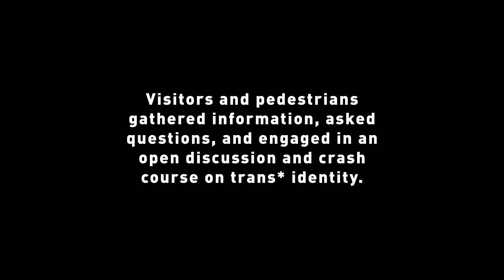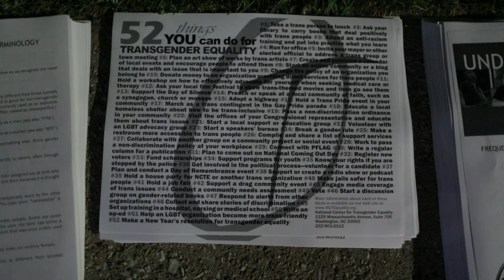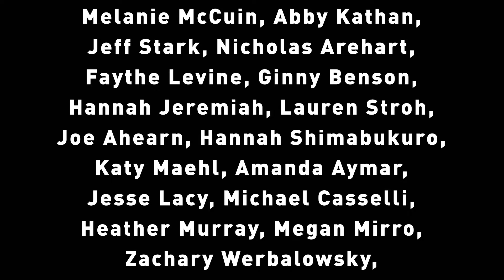Arts Action Against HB2: Safe Public Space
A trans* conscious safe space and public art demonstration in solidarity with the trans* community and all those affected by the HB2 Bill

On May 28th, the streets of Asheville were illuminated and claimed as a safe public space for members of North Carolina’s trans* community. Visitors and pedestrians joined us, gathered information, asked questions, and engaged in open discussion about trans* identity in order to provide a safe space for trans*, cis, allies, and others. We invited artistic contributions in the form of performance, poetry, video, and other media, to express solidarity with the trans* community and opposition to the repressive House Bill 2 legislation, which subjects trans* individuals and members of the LGB community to discrimination and civil rights violations. Luan Joy Sherman and Adam Rush produced videos for the outdoor installation.

The project was created by a group of international artists attending Black Mountain School with the aim of supporting the trans* and LGB community of Asheville and greater North Carolina in response to the HB2 Bill. A lack of public information on the subject of trans* lives has resulted in extreme misunderstanding and misrepresentation for trans* citizens, leading to civil rights violations and severe cultural backlash. Transgendered people have historically suffered great injustice in society: we aim to deconstruct myths and offer solidarity with citizens who wish to speak the truth unapologetically–that trans* folks are our brothers and sisters, who deserve the same dignity and respect that all people are entitled to.

‪#‎TransLivesMatter‬ ‪#‎TransVisibility‬ ‪#‎every29hours‬ ‪#‎repealHB2‬ ‪#‎BlackTransLivesMatter‬ ‪#‎HisNameWasBlake‬ ‪#‎FlushDiscrimination‬ ‪#‎WeJustNeedToPee‬ ‪#‎GirlsLikeUs‬ ‪#‎TransIsBeautiful‬

Produced and Directed by:

Luan Joy Sherman, Adam Rush and Stephen Zacks

Contributions and thanks to:

Black Mountain School, The BLOCK Off Biltmore, Tranzmission, Serena Sebring, Flint Public Art Project, Amplifier, Inc., and Terrorbird Publishing

In support of Southerners On New Ground and Tranzmission